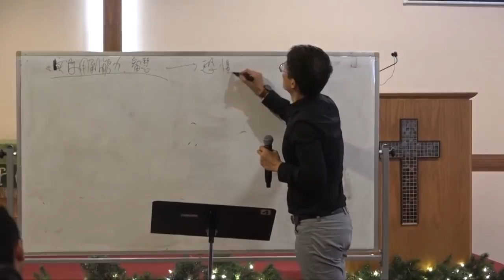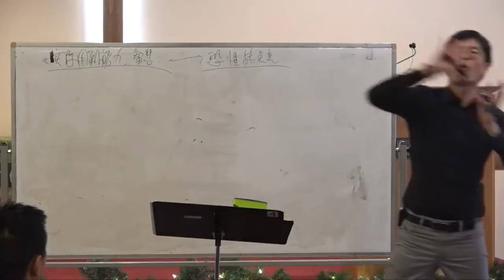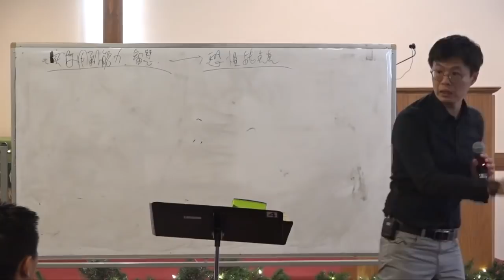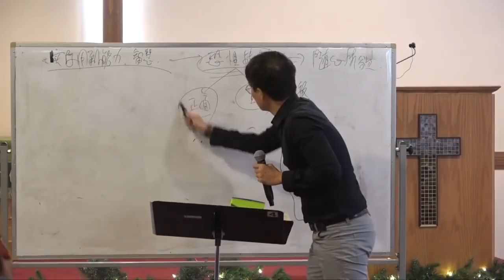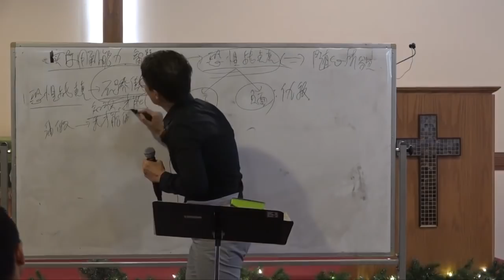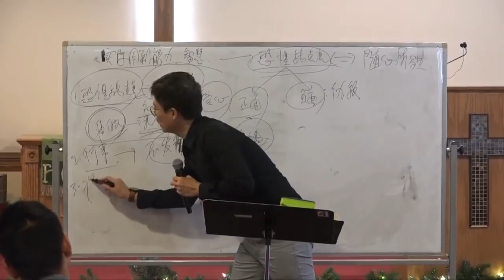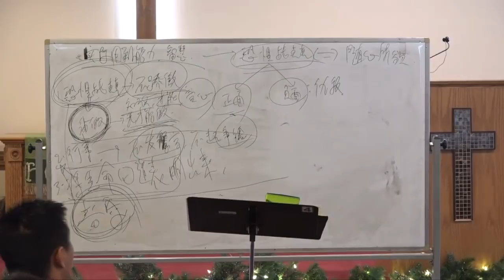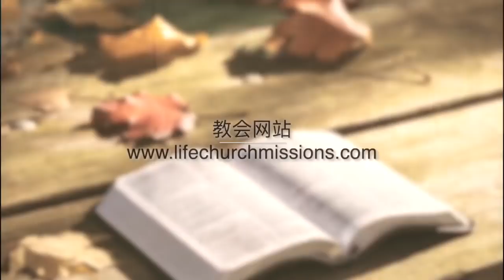20191214 洛杉矶特会之二：怎么应用从基督而来的能力与智慧？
洛杉矶特会2019（信息二）
主题：怎么应用从基督而来的能力与智慧？

Los Angeles Message 2:
Title: How to apply power and wisdom from Christ?
Bible verses: Php 2:12-16